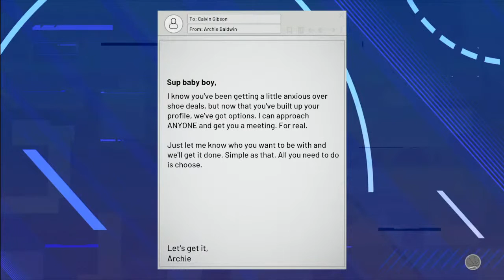Prospect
{funny moments}{MyCareer}{Gaming with friends}